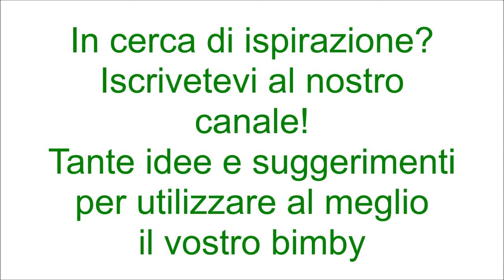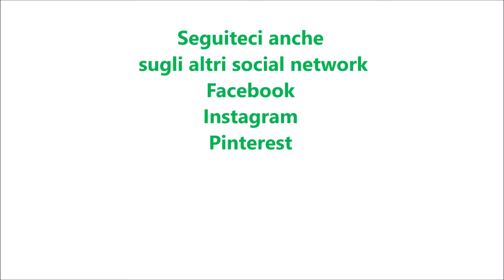Arancini per TM6 TM5 TM31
Dosi per 15 arancini

Ingredienti per il ragù: (da preparare la sera prima)
80 g di guanciale tagliato a pezzetti
350 g di macinato di carne mista (maiale e manzo)
mezza cipolla
1 gambo di sedano
2 carote
80 g di pisellini
50 g di burro
80 g di concentrato di pomodoro
50 g di vino bianco
1 foglia di alloro
noce moscata, sale e pepe q.b.
350 g di polpa/salsa di pomodoro

Ingredienti per il riso: (da preparare il mattino seguente)
100 g di parmigiano
700 g di riso arborio
1500 g di acqua
2 bustine di zafferano
10 g di sale
2 cucchiaini di dado vegetale preparato con il bimby
90 g di burro

Ingredienti per la pastella:
170 g di acqua
100 g di farina di tipo "00"
sale q.b.

Ingredienti per farcire:
120 g di mortadella tagliata a cubetti
150 g di scamorza tagliata a cubetti

Ingredienti per la panatura:
300 g di pangrattato